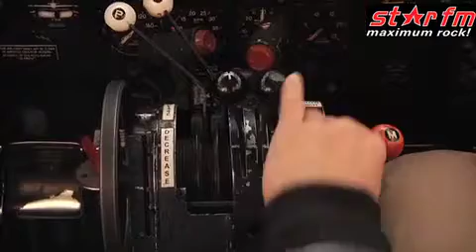STAR FM: Das aller-aller-allerhöchste Konzert mit Bakkushan im Rosinenbomber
11. März 2010, STAR FM Hörer und die Band Bakkushan live in air! In einer Douglas DC-3, dem original Rosinenbomber über Berlin & Brandenburg. Die Tickets gab es nicht zu kaufen, nicht zu erschleimen ;) Vielen Dank an alle Beteiligten!